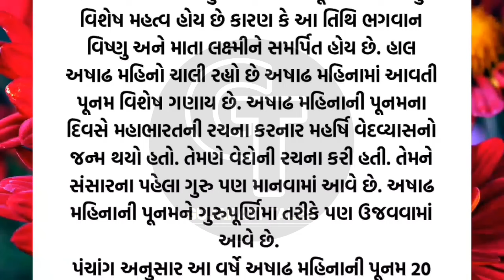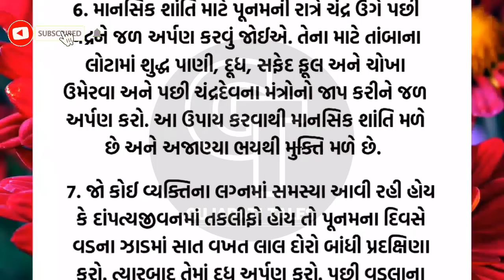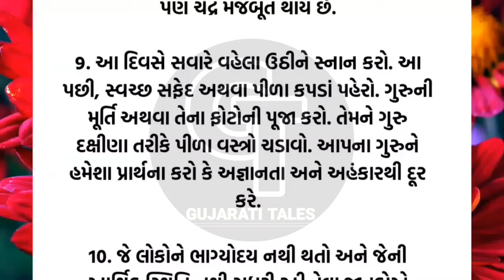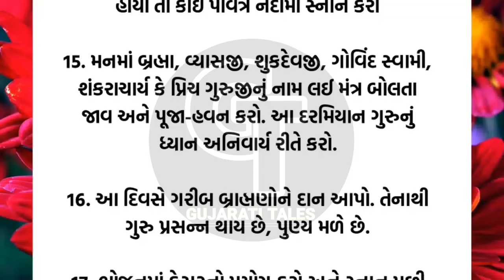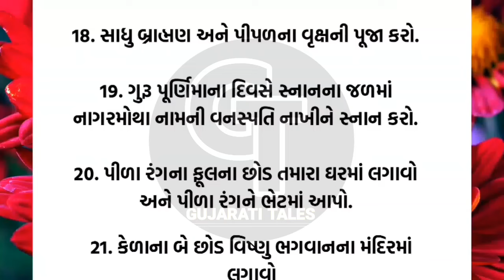ગુરુ પૂર્ણિમા | vastu Shastra | Vastu Tips | Inspirational thoughts | Gujarati Tales.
Vastu Shastra
વાસ્તુશાસ્ત્ર
વાસ્તુશાસ્ત્ર ટીપ્સ
Vastu Tips
Vastu Poojan
Vastu Poojan Ritual
Vastu Muhurta
Vastu Shastra
Vastu Mantra
Vastu dosha prevention
Vastu Havan
Vastushastra Gujarati
Stairs according to Vastu Shastra
Vastushastra building
અનમોલ વિચાર
Best line
ગુજરાતી મોટીવેશન
ગુજરાતી સુવિચાર
સુવિચાર
Gujarati stories
latest story
ગુજરાતી વિડિયો
lessonable Story
motivation story
ગુજરાતી મોટીવેશન
ગુજરાતી સુવિચાર
Gujarati varta
quotes
suvichar
Gujarati Tales.